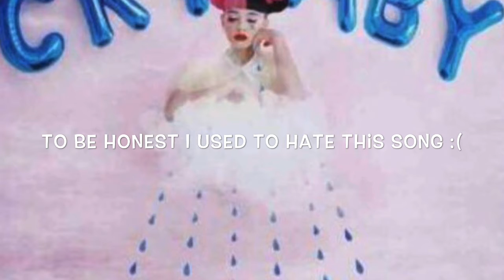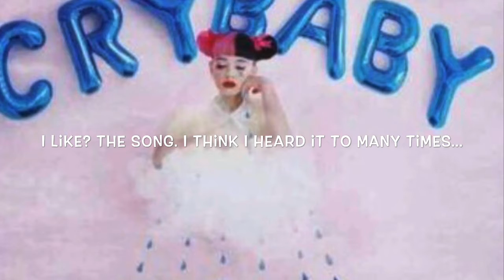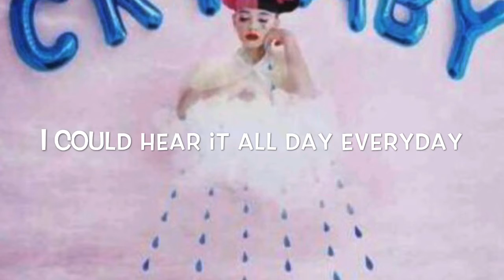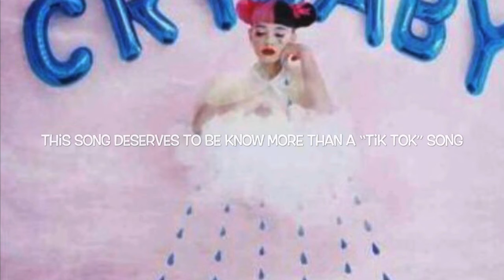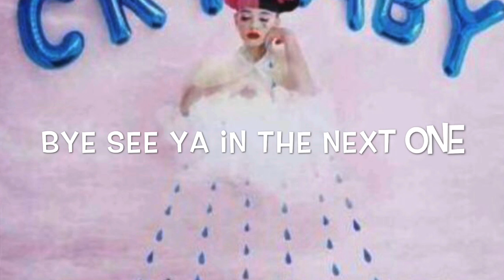Rating crybaby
Thank you guys for watching this video. Have a great day